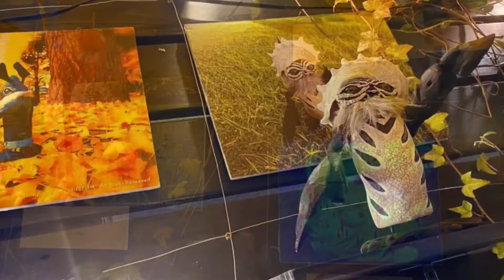2020.01 銀座 月光荘 月のはなれ 岸川研一展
湘南の幻想ARTIST 不思議な生き物造形作家 岸川研一の個展